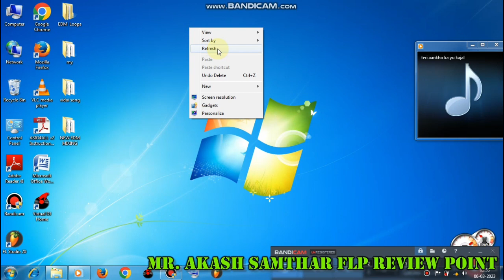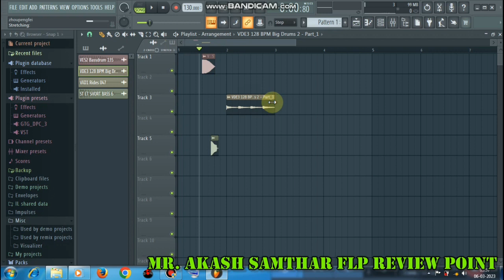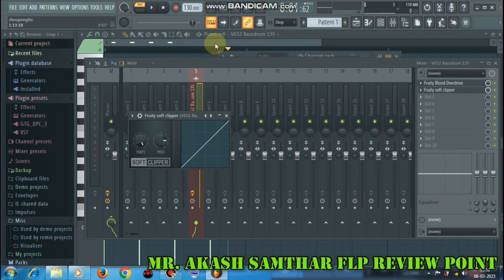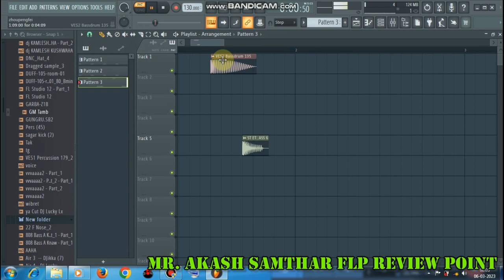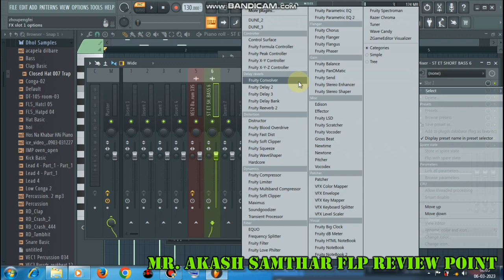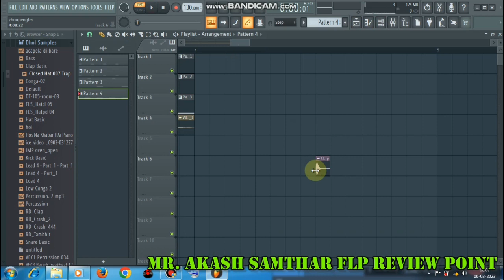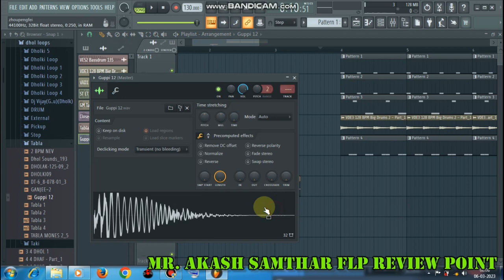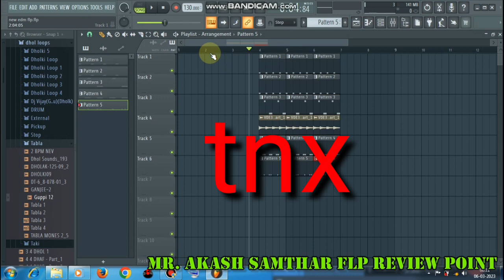|| FREE EDM FLP ||EDM PATTERN KESE BANAYE || FULL VIDEO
flp ke liye

mere WhatsApp number pe message kre

me Flp free me de duga

free free free flp

edm flp kese bnaye

password video me h